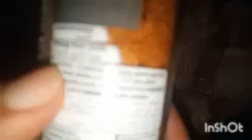طريقة غسل دجاج للمبتدات طريقة جد سهلة مع شهيوا بحال ديال kfc😋